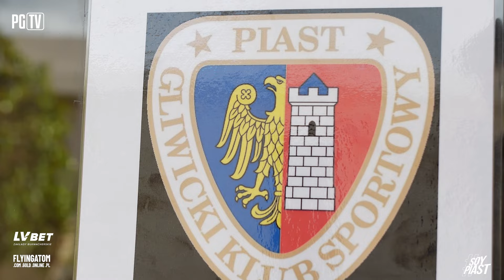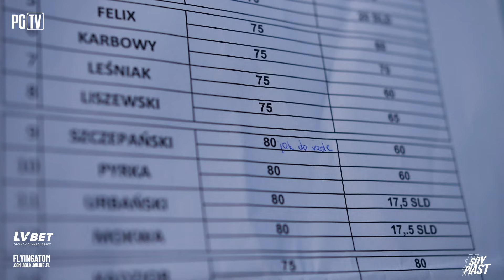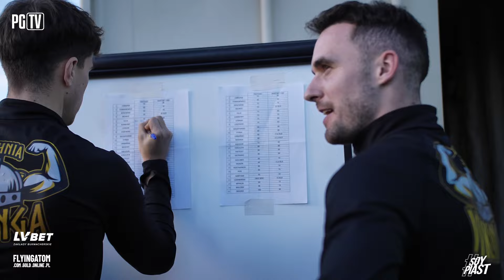REAL VS ATLETICO, STRZELBA I SPRAWA DLA DETEKTYWA | SoyPiast 5 | L'ALBIR 2024 | 20|01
Piłkarze Piasta Gliwice powoli kończą pierwszy tydzień zgrupowania w L'Albir. Niebiesko-Czerwoni intensywnie trenują i w dobrej atmosferze przygotowują się do wiosny w PKO Bank Polski Ekstraklasie.

Sobota w hiszpańskim L'Albir była dla podopiecznych Aleksandara Vukovicia takim typowym dniem podczas obozów. Niebiesko-Czerwoni odbyli dwie jednostki treningowe. Na pierwszej zawodnicy Piasta mieli między innymi "strzelbę" i pracowali nad skutecznością. Podczas tych ćwiczeń dużo pracy miała czwórka bramkarzy, co doskonale widać w najnowszym vlogu. Na popołudniowej sesji na piłkarzy czekały zajęcia na siłowni, ale były też elementy piłkarskie na boisku.

Na zakończenie pierwszego tygodnia pracy na Niebiesko-Czerwonych czeka drugi mecz kontrolny. Tym razem gliwiczanie zmierzą się z Krywbasem Krzywy Róg. To spotkanie rozpocznie się o godzinie 16:00 i będzie transmitowane na PiastGliwiceTV w serwisie YouTube.